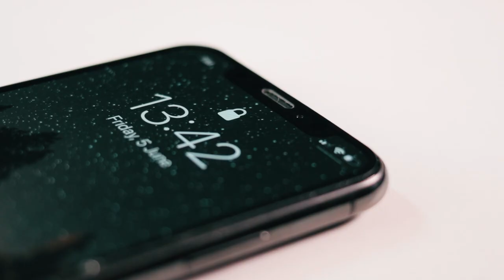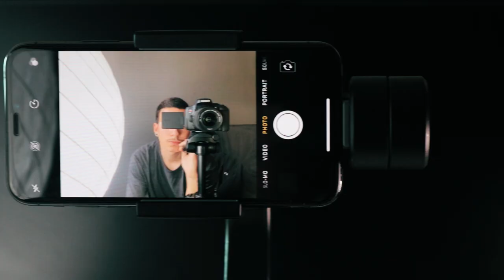Kit Minimalista (ou quase) para fazer VIDEOS com o CELULAR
Nesse vídeo compartilho com vocês alguns equipamentos para gravar vídeos com celular, podendo obter uma qualidade melhor, tanto de áudio quanto de imagem! Com alguns equipamentos desse kit ou até mesmo só com o telemóvel, você pode ter boas imagens onde e quando quiser, basta estudar sobre seu aparelho para extrair o máximo dele.

Lente para celular

Power Bank